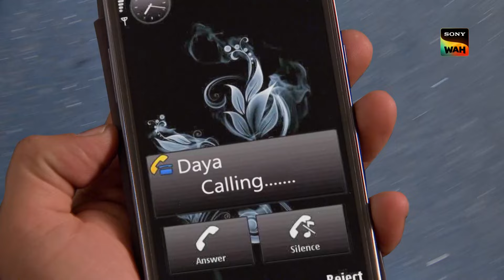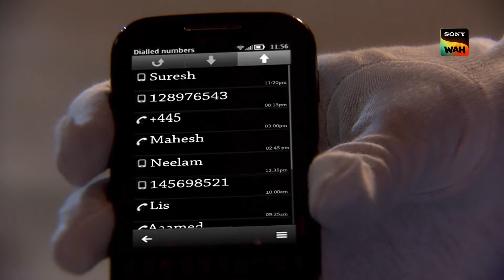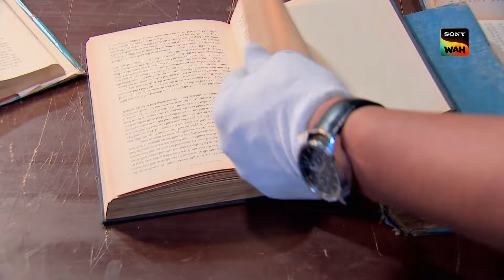Invisible Ink से बना Map कहाँ ले जाएगा CID को? | Ep 1028 | Invisible Killer Investigation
A couple is going to their village for a holiday but their car breaks down midway. While the husband is away, the wife sees a headless corpse and faints. CID is informed about this and they find that a horrific past is associated with that site. What is it? Watch this episode to find out.